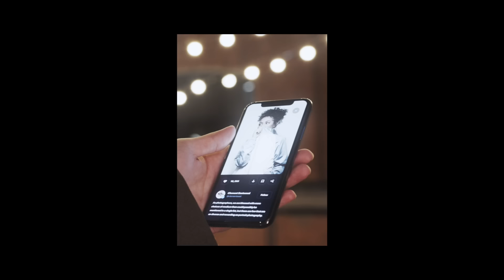Qui Ancora | Lorenzo Fiorentino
Scritta e realizzata da Lorenzo Fiorentino.
Un ringraziamento speciale a Francesco "Mr" Foti per il prezioso contributo alle chitarre.

✋Visita il mio sito per vedere in cosa posso esserti utile